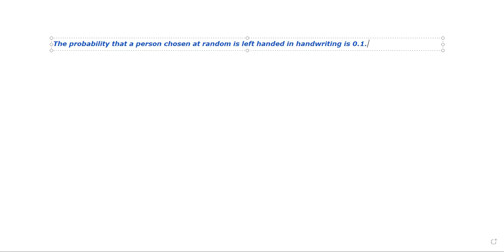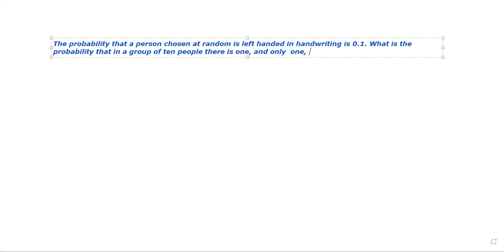PROBABILITY BINOMIAL DISTRIBUTION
MATHS 2A